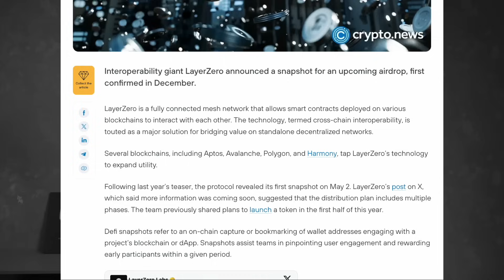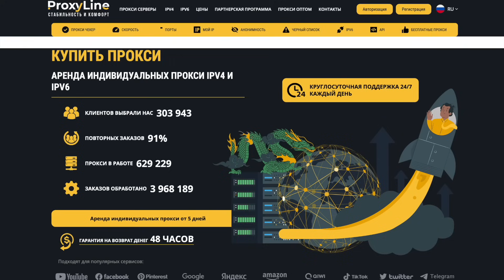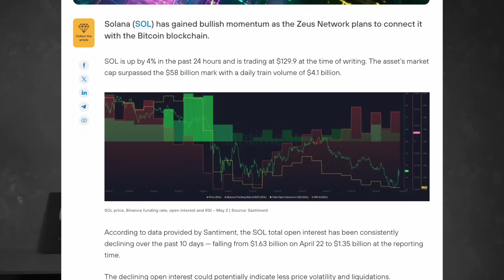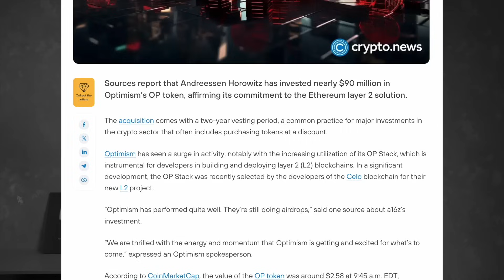КриптоДайджест - LayerZero ретродроп, Solana как кроссчейн мост, инвестиции в Optimism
В новом выпуске мы обсудим главные события недели в мире криптовалют и блокчейна.

Узнаем о расширении возможностей PayPal благодаря партнерству с MoonPay, а также рассмотрим перспективы ретродропа от LayerZero и последние новости Solana и Optimism. Выясним, как Solana может стать кроссчейн мостом блокчейнов и какие инвестиции в Optimism делает один из крупнейших фондов, A16Z.

🌐 А ещё, не забывайте, что для безопасного и удобного использования интернета приобретайте качественные прокси от ProxyLine

➤  BTC: 1C3TbyoTy5nDz6WcVHieXbHjwiUj5TBkSV
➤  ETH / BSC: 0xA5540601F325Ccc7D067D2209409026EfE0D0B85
➤  TRX: TNoPKQdyNpiE7nCv9Ji5mmio85fd5M1ekS